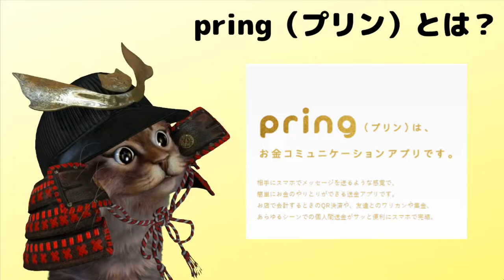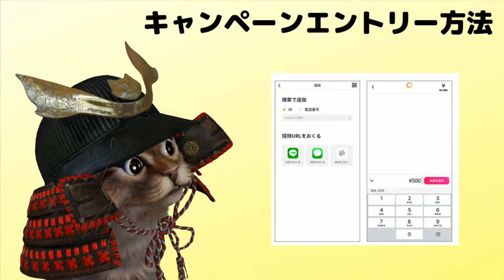10万円山分け！pring(プリン)で最低100円もらえるキャンペーン開始！【キャッシュレス】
【PR】 pring（プリン）はお金とのやり取りで生まれるコミュニケーションとしてお金を送る、もらう、払う、チャージ、口座にもどすこれらすべての手数料が無料なところがとても魅力的だなと思いました。
送金に特化しているので今回のキャンペーンだと新規利用者はもちろんもともと使用されているユーザーの方からしても嬉しいキャンペーンですね。

使用機材
マイク：Rode NT1A
キャプチャーボード：I-O DATA GV-USB3
オーディオインターフェース：YAMAHA AG03